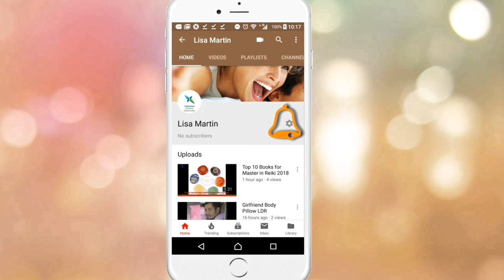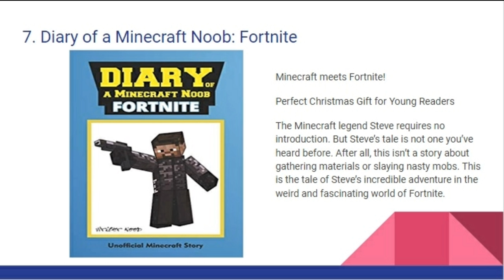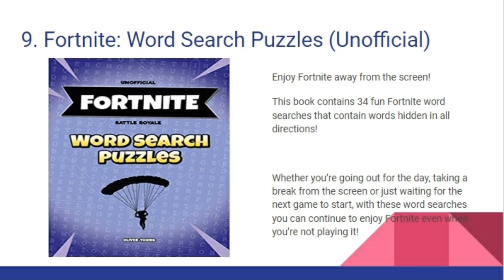Top 10 Fortnite Toys 2019 | Fortnite Toys Action Figures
Hi, I am Lisa Marting, running a Channel called Zakootas, which contains information about Relationship and I do Reviews.

This video is about top 10 fortunate toys 2019